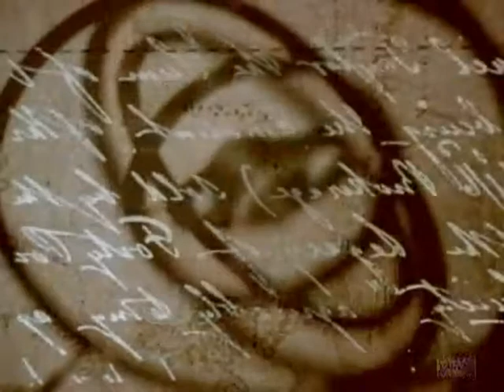Farhad Dehghan - Ehsas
کنارم باشو با من بمون، این احساس خوبو باور کن

یه نفس فاصله داریم، این فاصلرو کمتر کن